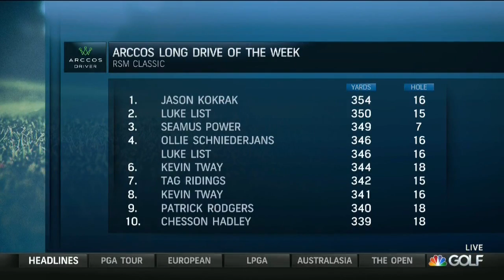Arccos Driver Long Drive of the Week: Chesson Hadley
Chesson Hadley earned Golf Channel's latest Arccos Driver Long Drive of the Week.